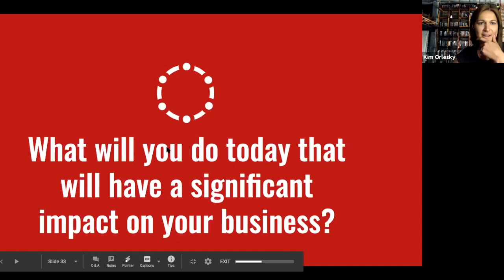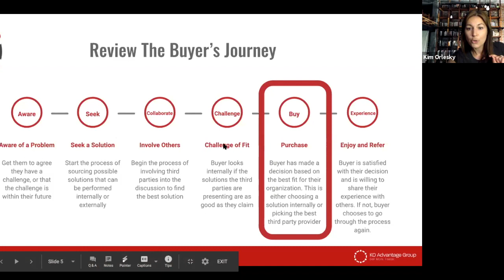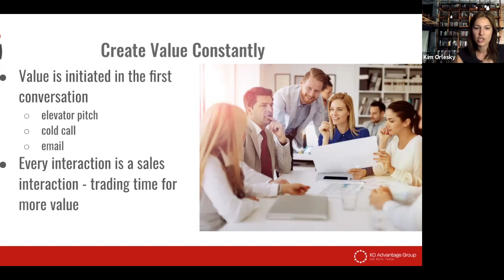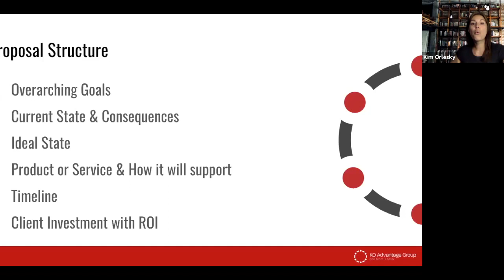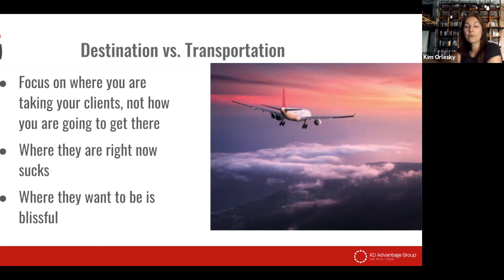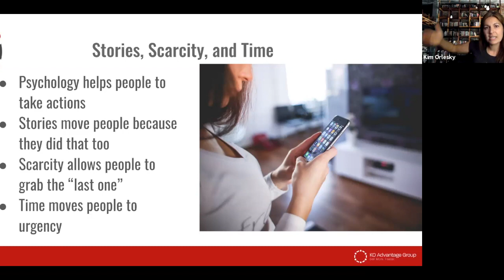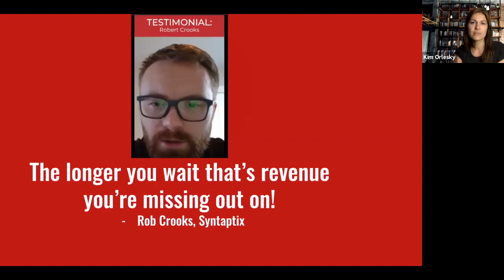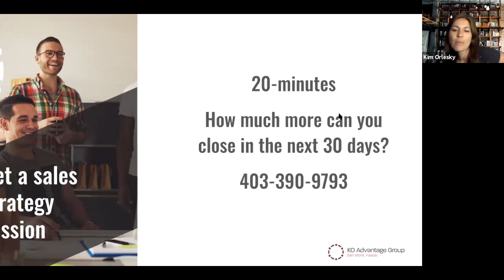The 6-Slide Proposal That Closes Your 6-Figure Deals. Every Time!